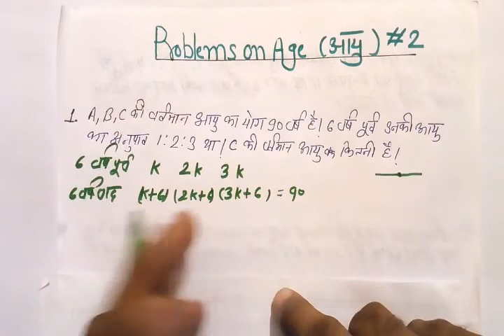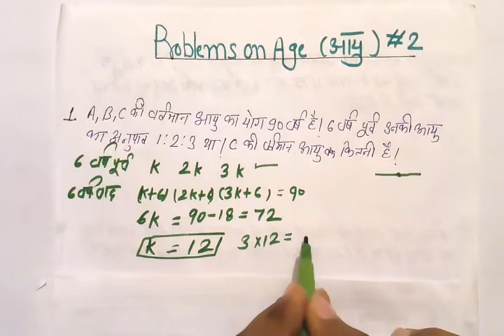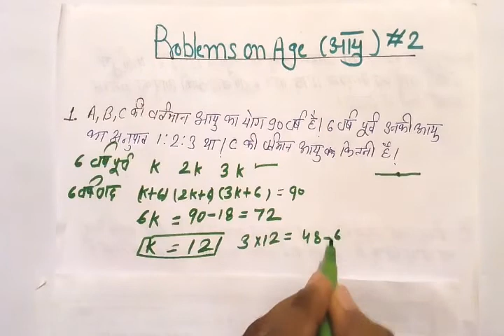आयु संबंधी शार्ट ट्रिक्स||Age Based Problems In Hindi | part 2, problem on age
आयु संबंधी शार्ट ट्रिक्स||Age Based Problems In Hindi

इस video में हम आयु से related questions करेंगे जो लगभग हर exams में आते हैं।।।।।।
Partnership chapter in hindi || साझा /पार्टनरशिप

in this video all question are previous year

Math short trick | simplification (सरलीकरण) for ssc cgl,chal, police ,bank,rrb

maths tricks for fast calculation in hindi

maths tricks for fast multiplication

maths calculation shortcuts
fast calculation tricks pdf
tricks for mental math
math tricks
maths tricks for fast calculation in tamil,
maths tricks for fast calculation in english,
maths tricks for fast calculation multiplication,
maths tricks for fast calculation in hindi for ssc,
maths tricks for fast calculation for bank exams in hindi,